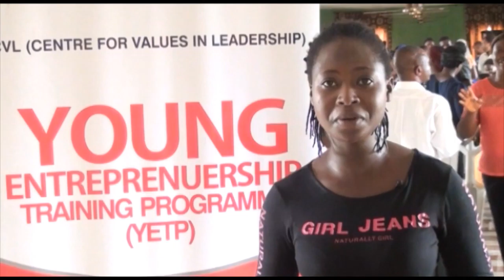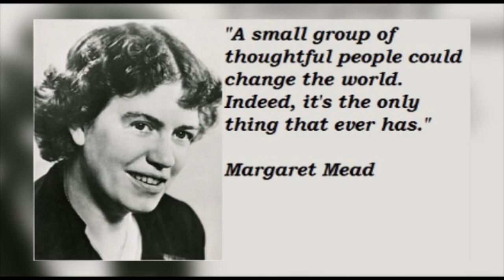CVL YOUNG ENTREPRENEURSHIP TRAINING PROGRAMME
CVL YETP  is a 12 Months Technical Skills Training; Entrepreneurial and Micro-enterprise development for selected young people in a particular area.